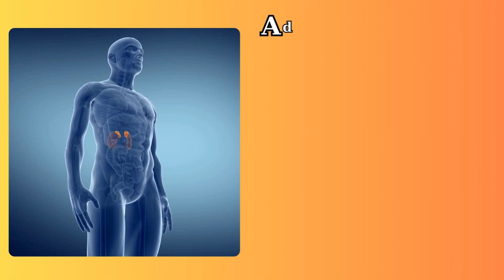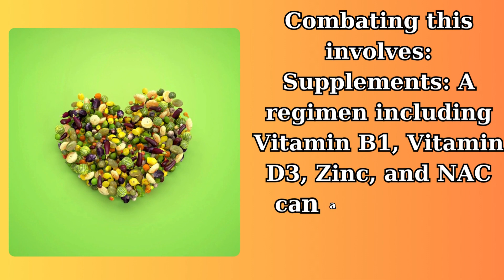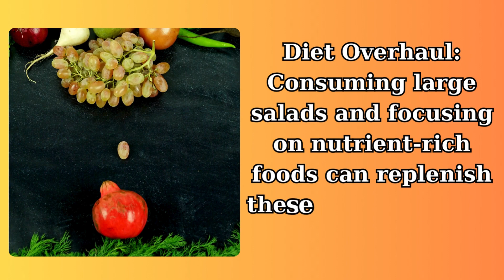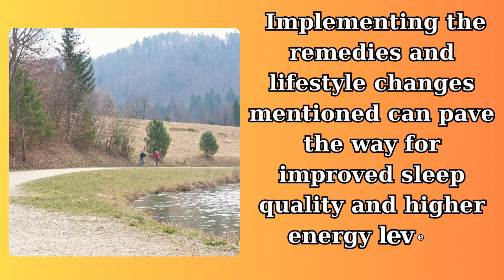The REAL Reasons Why You're ALWAYS TIRED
Feeling constantly drained and fatigued has become a widespread issue, leading many to wonder why they're always feeling tired and how they can reclaim their vitality. In this comprehensive guide, we delve into the real reasons behind chronic tiredness and offer effective strategies for overcoming fatigue, ensuring you wake up feeling refreshed and energized every day.